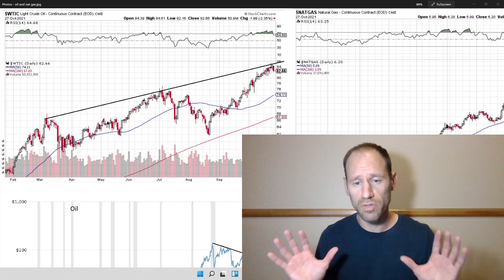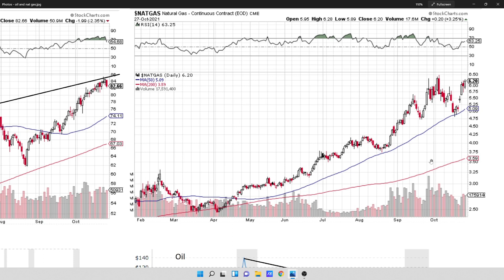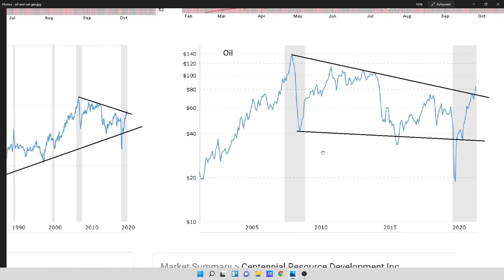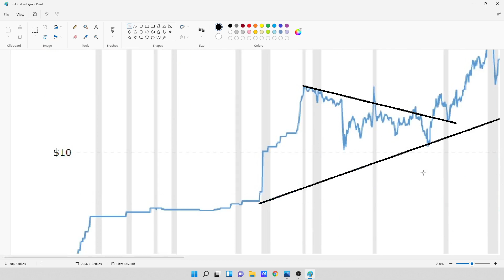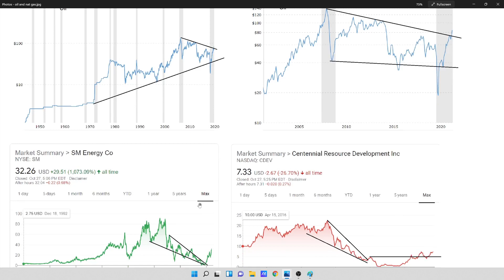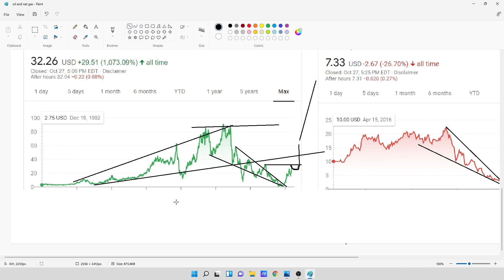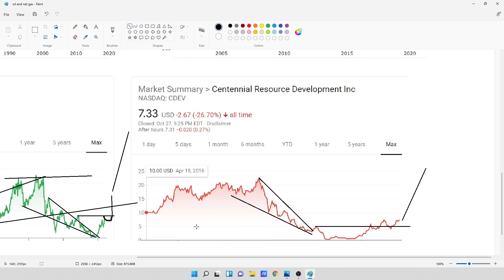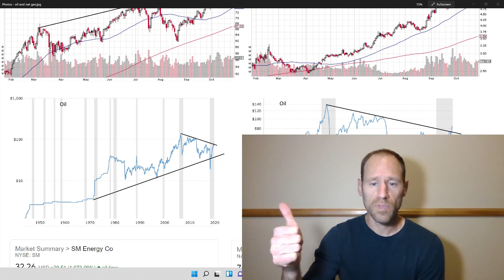Oil and Natural Gas: Technical Analysis: Potential Pullback or Higher?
Oil going higher or pulling back here? Looks like it is coming under some selling pressure on the short term. Long term has never looked better.